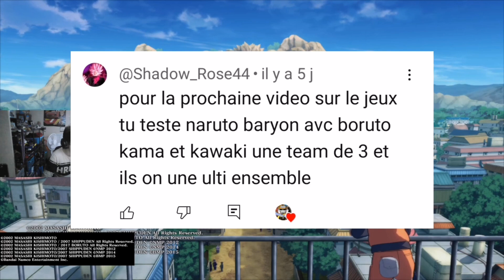Naruto (mode baryon), Boruto (Kama) et Kawaki ! - Naruto x Boruto Ultimate Ninja Storm Connections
Bonjour à tous et bienvenue sur cette nouvelle vidéo sur Naruto x Boruto Ultimate Ninja Storm Connections j'espère que la vidéo va vous plaire, bon visionnage.

Bye